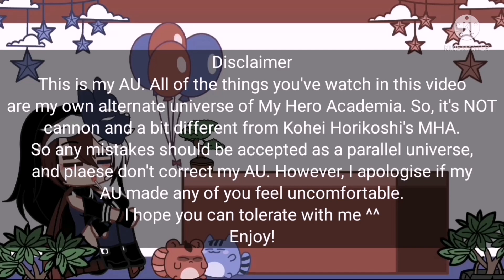"Villains are attacking!!!" || AFO & Inko Love Story Series || Ep 3 || My AU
Welcome to description, little raven ^^

First of all, I'm sorry for the music background.. It's not really suitable for fighting sence but.. I'm too lazy to search for the suitable fighting music background..

Second of all, I'm sorry for the long wait.. I got addicted to wattpad.. But I will try to make videos.. Just not every week hehe.. Sorry again..

Third of all, I'm not going to explain those villains ocs names and quirks yet.. I will tell you later...

Fourth of all and maybe the last.. Please don't wait for my next video.. It's not like I hate it, but I kinda feel bad cuz you've been waiting for my next video for weeks.. And here I am, reading wattpad while there's no progress in finishing my video..

That's all!! Thank you for your time!! Have a nice day/night ^^

- elizyx -

Intro inspired by AkiR Moon

- Sing me to sleep music box
- Kokoronashi music box
- You are my sunshine music box
- Outro : What makes you beautiful